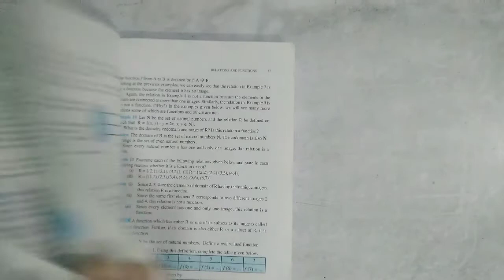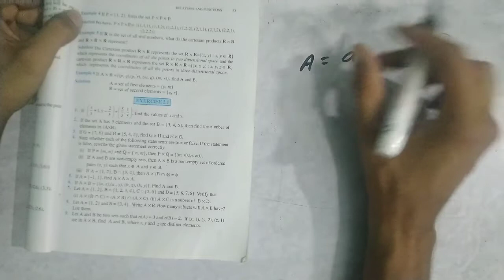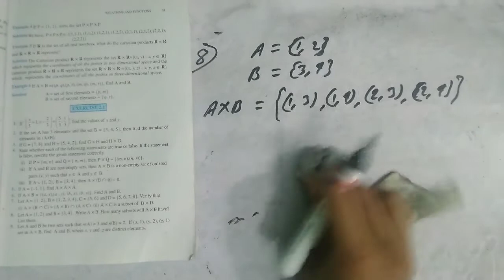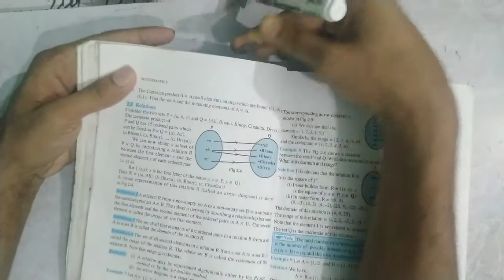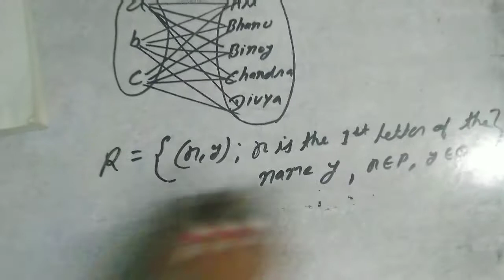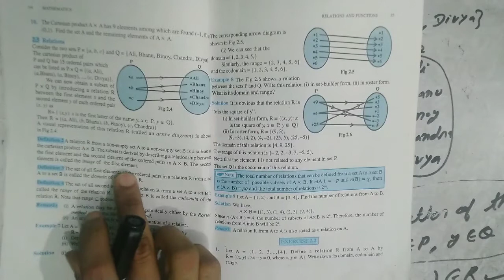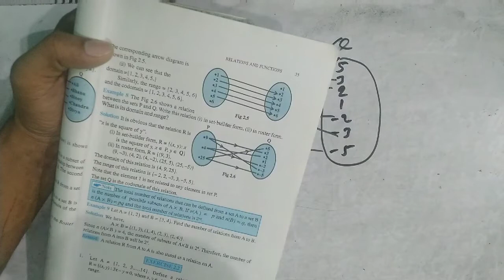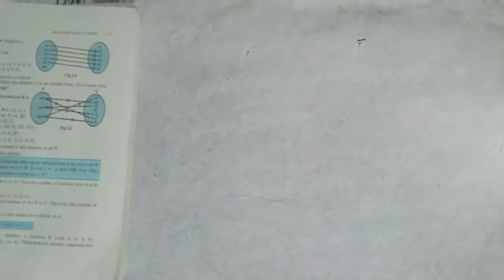Sets and relation Exercise - 2.1,class - 11th part - 2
Self study with SAKET :-

Hi
I am Saket. Welcome to my you tube channel.
Here I will help you to learn mathematics by self study with your ncert books.
If you want to learn mathematics this is the best place for you...

Web result with site links

Fb page        -self study with SAKET